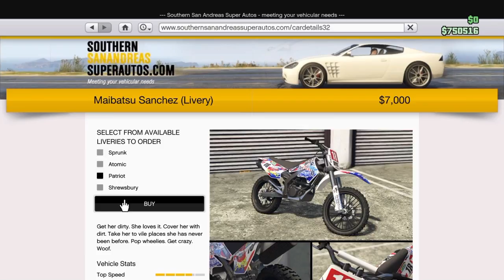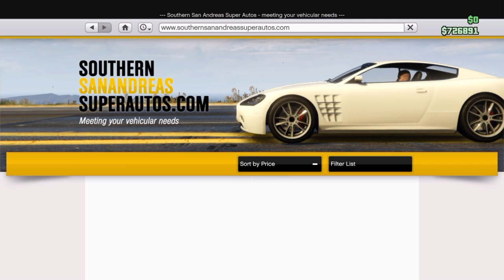NEW GTA5 MONEY GLITCH *EASY* Cred:FreightTrain What Tha Fuudge!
Go to G2A.com they have really good discounts on a lot of games, go to my link and help me out!
Playstation-attackofzakk